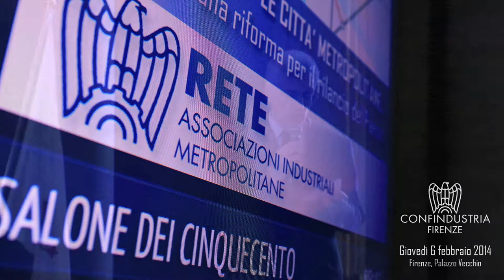Le città metropolitane, una riforma per il rilancio del Paese -4/9 - Roberto Camagni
L'intervento di Rovberto Camagni (Politecnico di Milano) all'evento, organizzato dalle Associazioni territoriali di Confindustria costitutive della Rete delle città metropolitane, del 6 febbraio 2014 al Salone dei Cinquecento di Palazzo Vecchio a Firenze.
Nel corso dell'incontro si è fatto il punto sul sul valore delle aree metropolitane per le prospettive di sviluppo del sistema industriale e per la competitività del Paese nel suo complesso.
Nell'ambito dell'iniziativa è stato presentato il Manifesto delle Aree Metropolitane italiane, con l'obiettivo di fornire una visione d'insieme e gli asset principali per un'efficace attuazione del modello di città del futuro